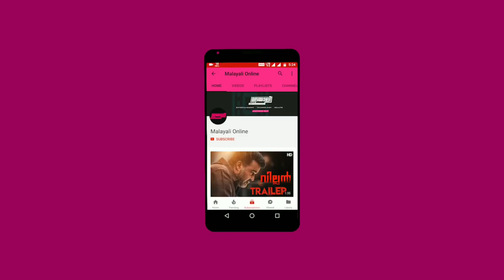അങ്കിള്‍ കാണാന്‍ ഈച്ച പോലും കേറില്ല, തുറന്നടിച്ച് ജോയ് | Uncle - Joy Mathew's Stunning Reply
അങ്കിള്‍ കാണാന്‍ ഈച്ച പോലും കേറില്ല, തുറന്നടിച്ച് ജോയ് | Mammootty's Uncle , Joy Mathew's Stunning Reply

Entertainment | Health Tips | Technology | Gossips | Malayalam Spicy News | Movie Reviews